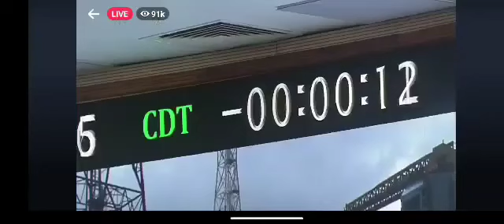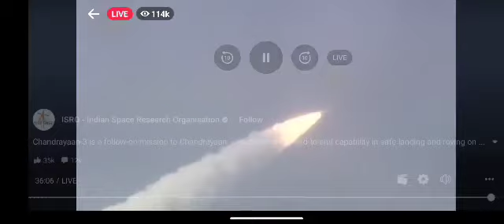मां_तुझे_सलाम श्री हरिकोटा से चन्द्रयान 3 की सफल उड़ान के लिए ISRO के वैज्ञानिकों को बधाई